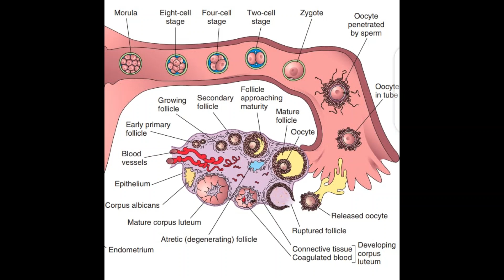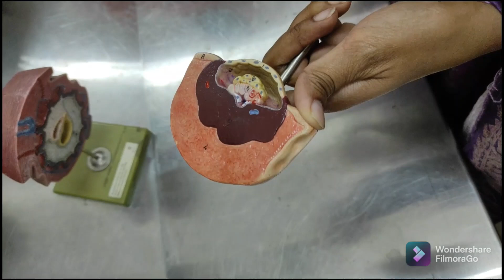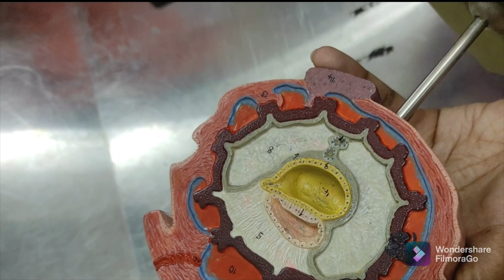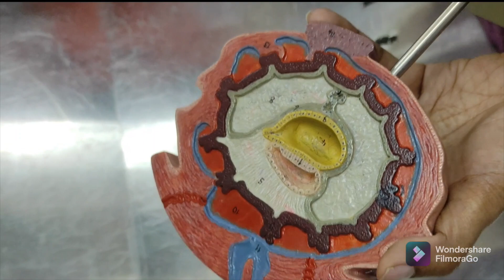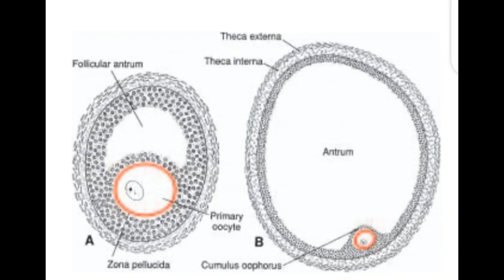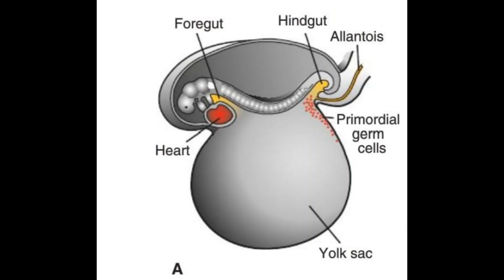OSPE of Embryology Models l Anatomy